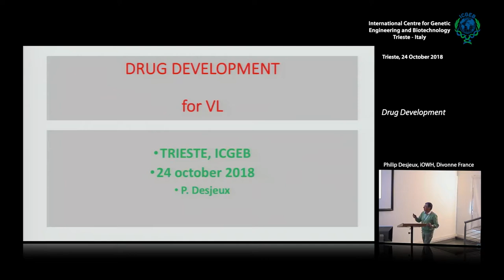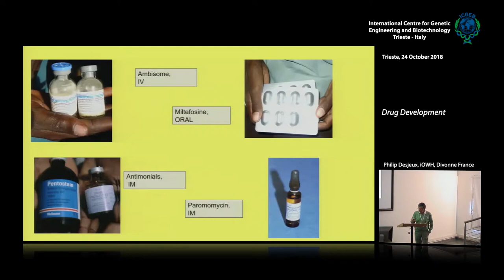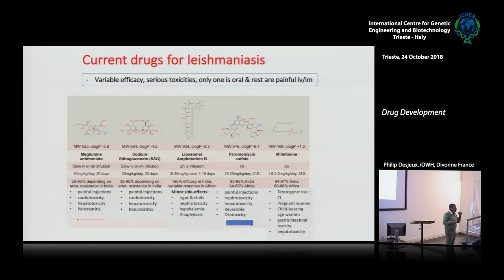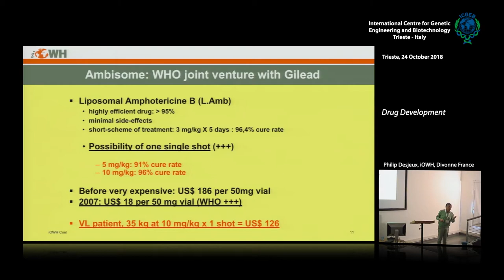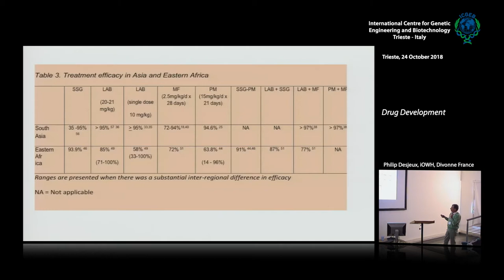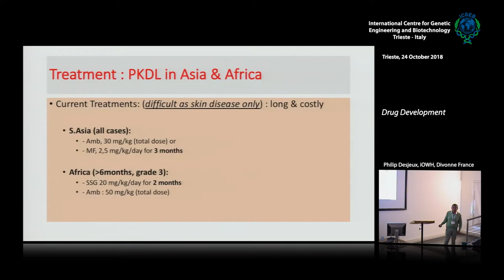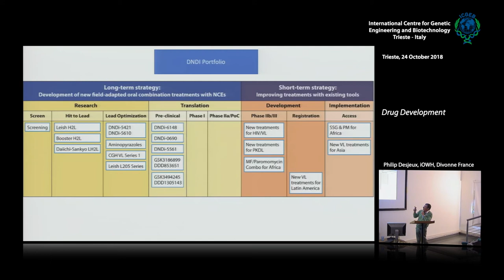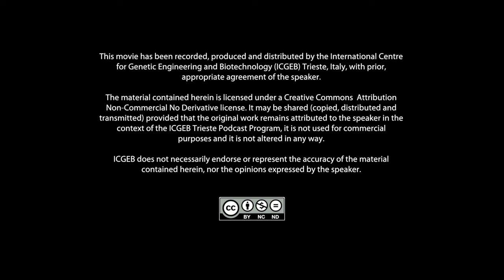P. Desjeux - Drug Development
Philip Desjeux, iOWH, Divonne, France speaks on "Drug Development". This movie is part of "Molecular biology of Leishmania" Course, 22-24 October 2018, ICGEB Trieste, Italy.